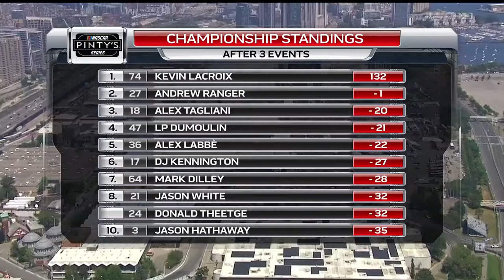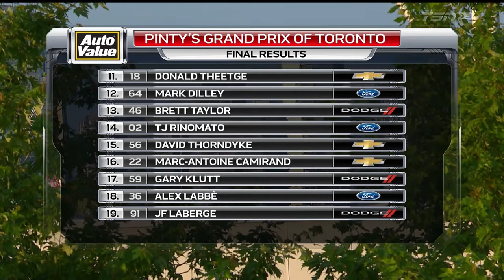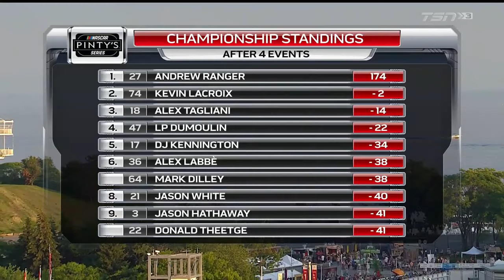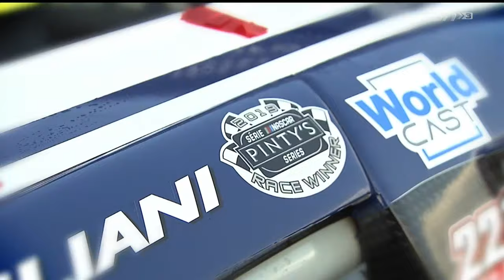2019 NASCAR Pinty's Series: Pinty's Grand Prix of Toronto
The popular annual 35-lap, 100 km visit to downtown Toronto at Exhibition Place. A rain shower pushed the event later than it's ever been held before - not starting until around 7 pm local time as dusk began to set over the skyscrapers of Canada's largest city. Combine this with a very green track and the ever-inconsistent mix of pavement conditions of the street course, and it''s hard to predict a winner.